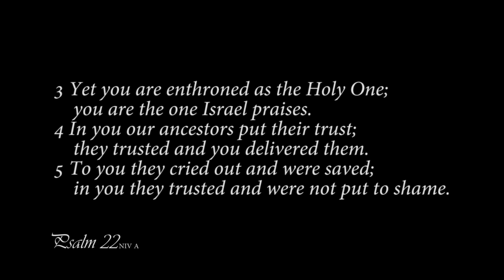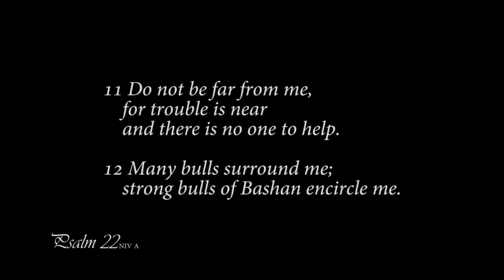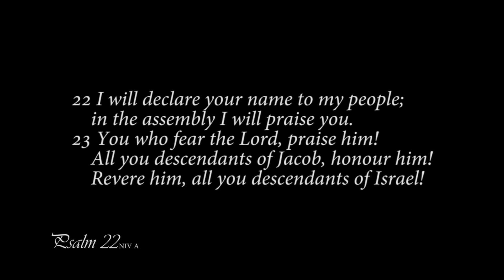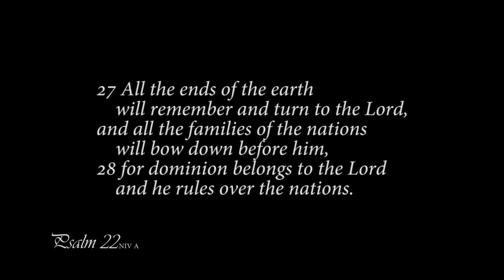A reading of Psalm 22 from the New International Version - Anglicized